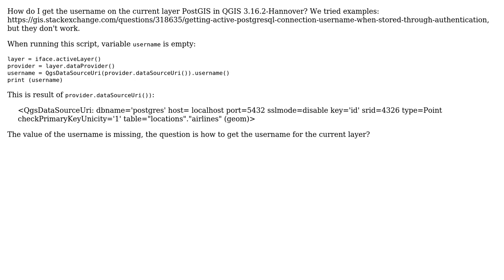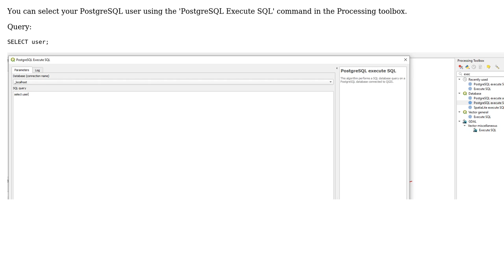Getting active PostgreSQL connection username when stored through authentication configuration...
GIS: Getting active PostgreSQL connection username when stored through authentication configuration in QGIS 3.16

With thanks & praise to God, and with thanks to the many people who have made this project possible! | Content (except music & images) licensed under CC BY-SA | Music | Images & others | With thanks to user user156679 user Encomium user Andrey Sirbu and the Stack Exchange Network Trademarks are property of their respective owners. You are responsible for your own actions.